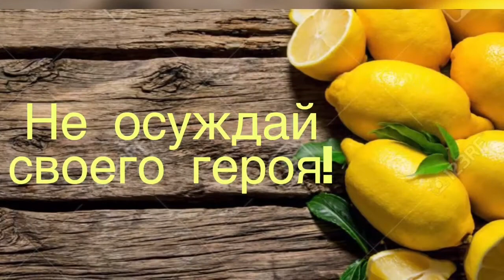«Как сыграть отрицательного персонажа»,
мастер-класс по актерскому мастерству. Руководитель студии мюзикла «Триумф» Е.В. Кирина-Батанова.